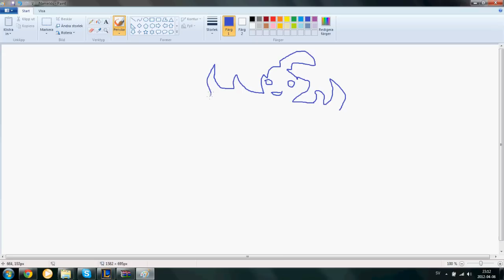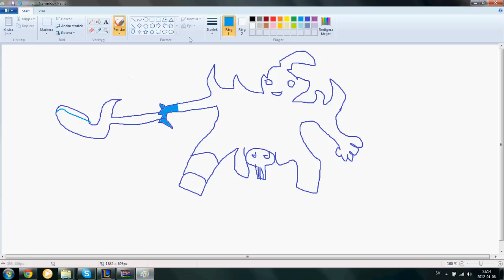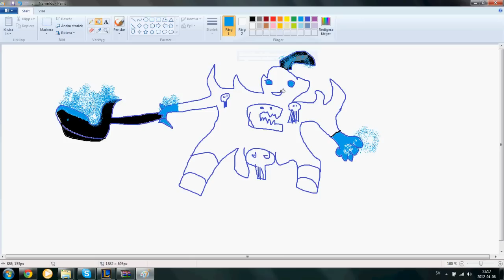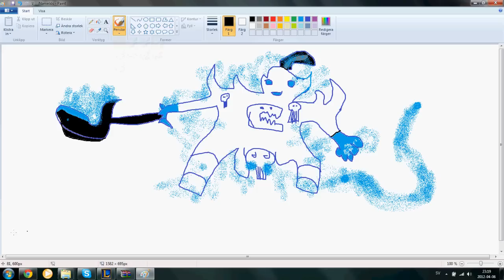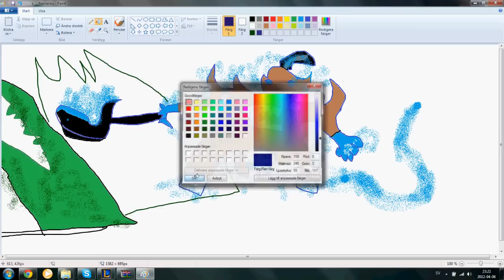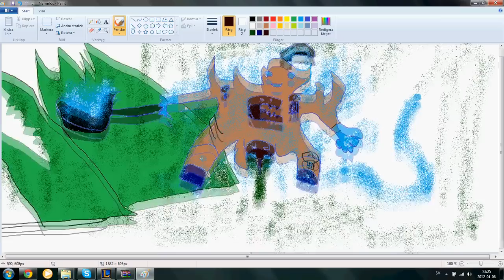League of Legends - Hecarim Art Spotlight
Please enjoy high-speed rendition which should be enough to convince you that Hacarim, the Shadow of War, isn't just a dark horse!